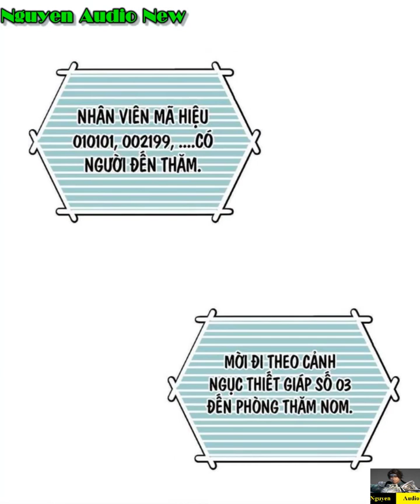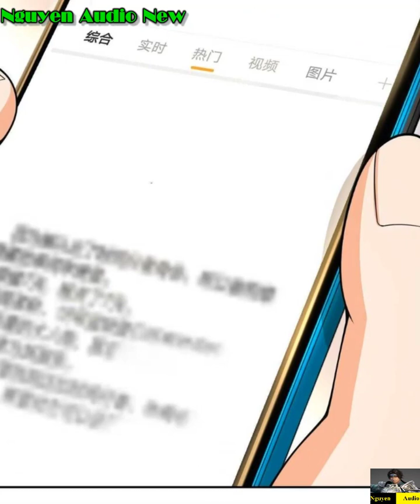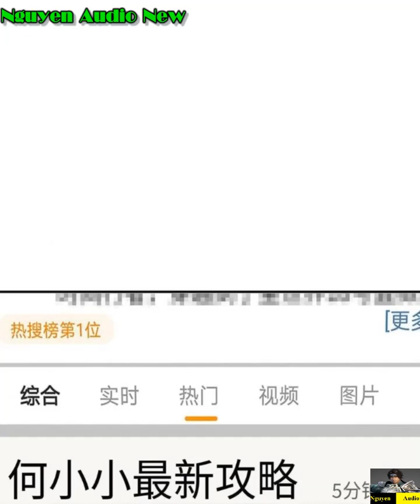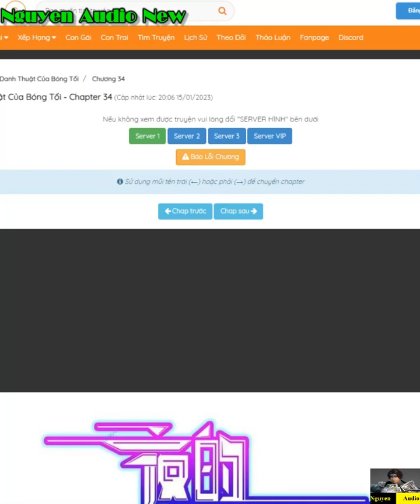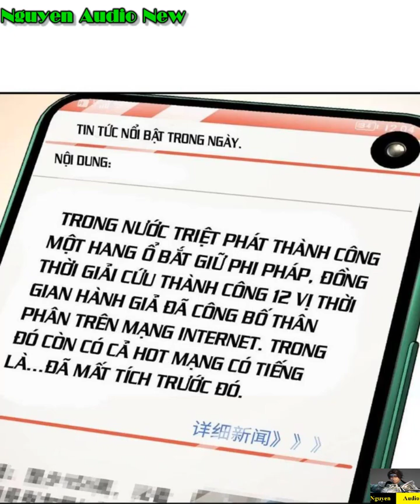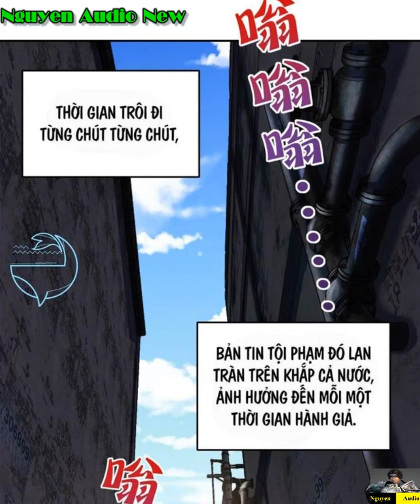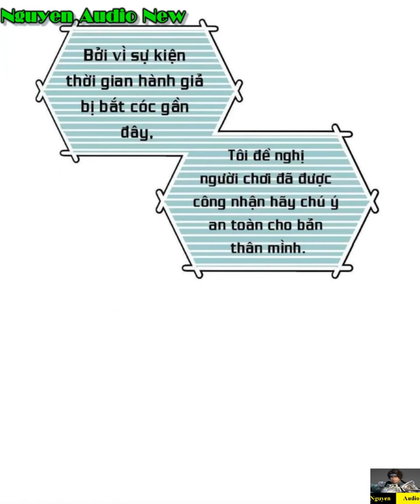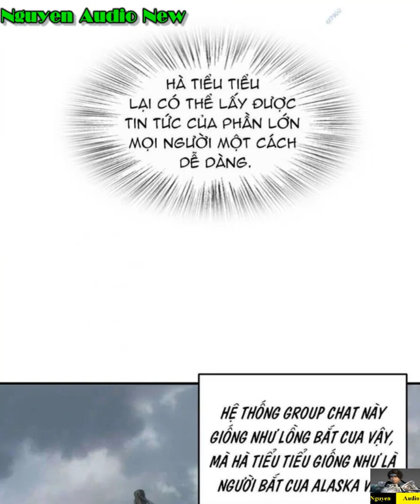Mệnh Danh Thuật Của Bóng Tối Tập 28-35|Nguyen Audio New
Trong nghê hồng lam cùng tím, dưới bầu trời nồng đậm sắt thép, dòng lũ số liệu phía trước, là thế giới sau khoa học kỹ thuật cách mạng, cũng là hiện thực cùng hư ảo phân giới.Sắt thép cùng thân thể, quá khứ cùng tương lai.
Nơi này, thế giới ngoài cùng thế giới trong cùng tồn tại, hết thảy trước mặt, giống như là bức tường thời gian gần ngay trước mắt.Hắc ám dần dần bao phủ.Có thể ngươi phải hiểu được a bằng hữu của ta, chúng ta không thể dùng ôn nhu đi ứng đối hắc ám, phải dùng lửa.